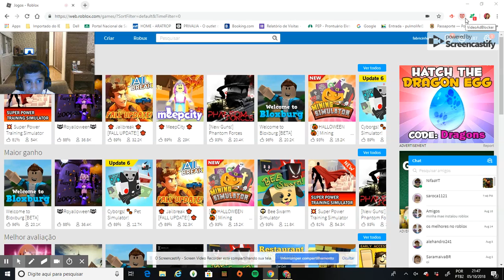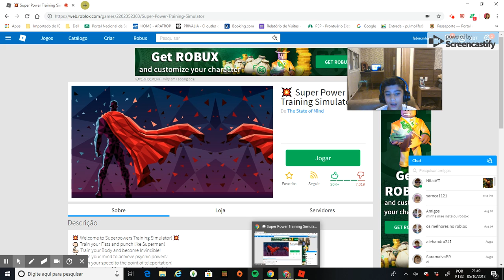!!! FIQUEI MUITO FORTE !!!